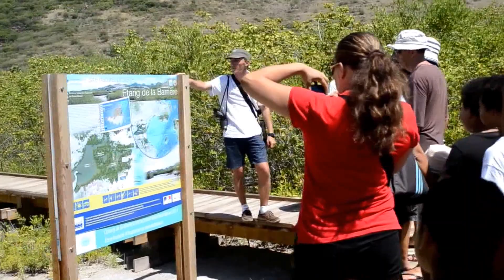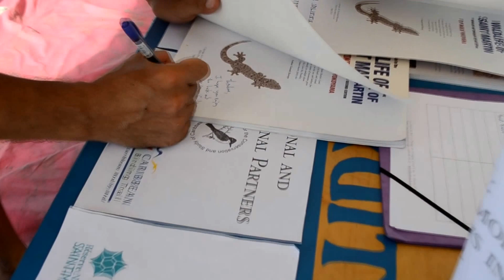Association Les fruits de Mer : Migratory Bird Festival. SxM Friendly Magazine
les fruit des mer first event as an Association